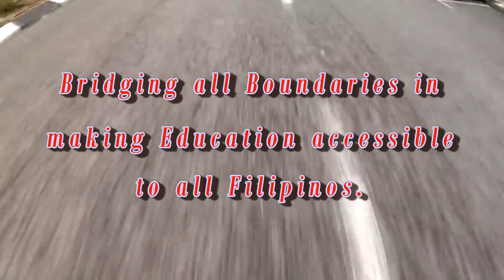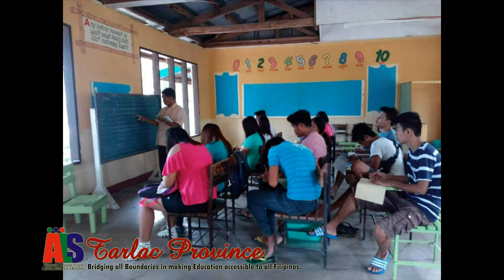ALTERNATIVE LEARNING SYSTEM TARLAC PROVINCE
ALS Tarlac Province in Action 2018